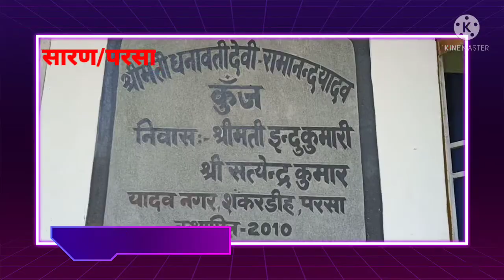परसा के शिक्षक दंपति की जुड़वा पुत्री ने नीट की परीक्षा में किया सफलता हासिल,माता पिता ने दिया बधाई